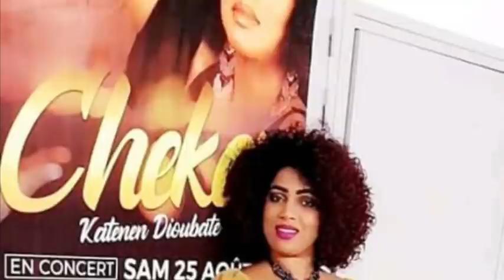LES JUMEAUX BENI | Fatou La Valeur | 🇬🇳Official Music 2019 | By Dj IKK